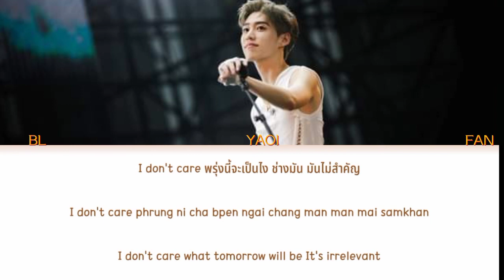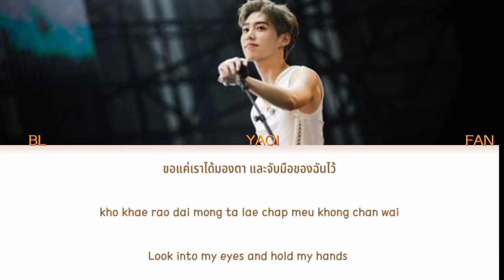PP Krit - I'll Do It How You Like It (Lyrics)